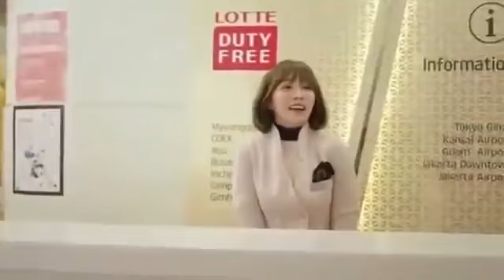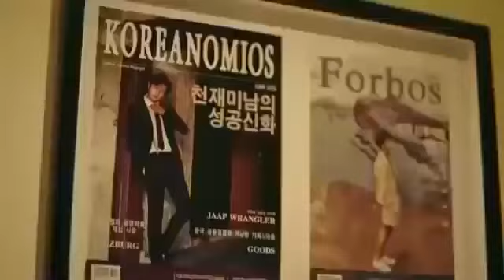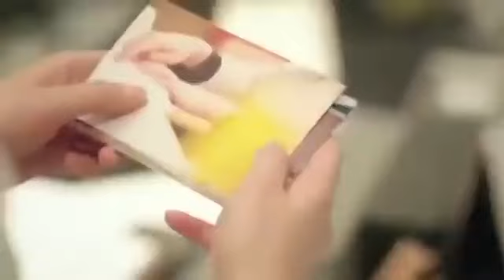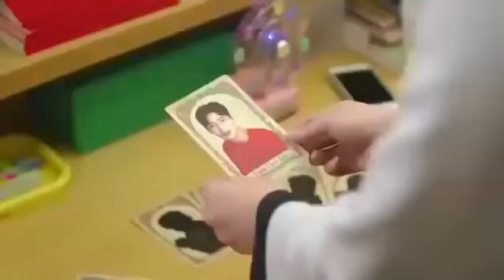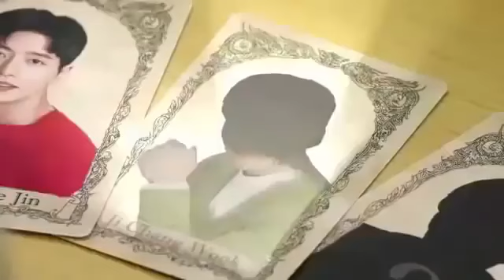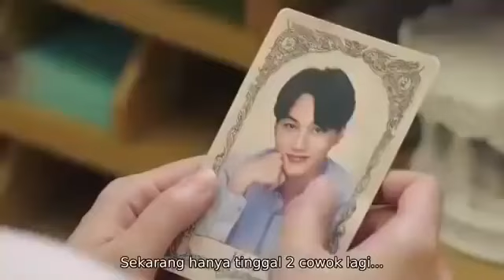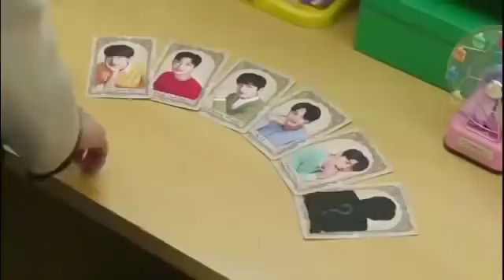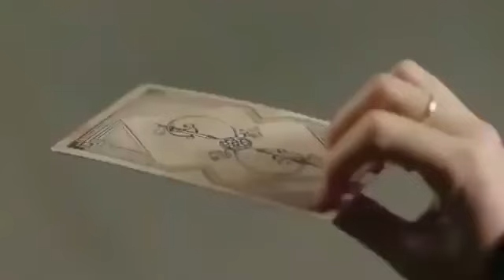Seven First Kisses full episode sub indo 1#film